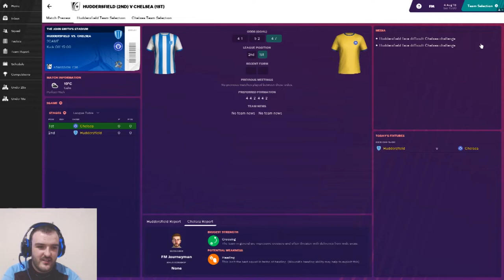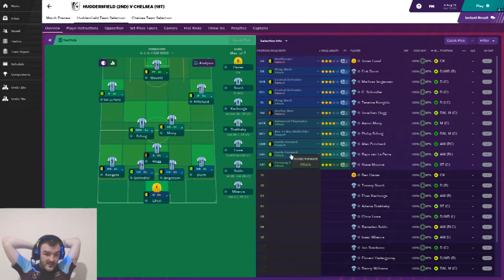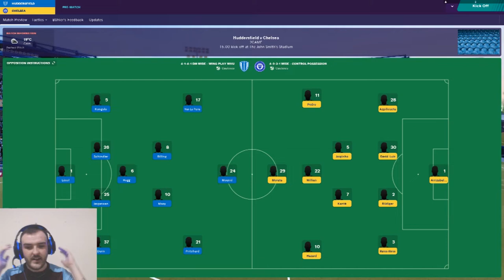Football Manager 2019-2 Game FM Premier League-Huddersfield vs Chelsea-Game 1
HALLO GUYS!!! I've been drawn to play as Huddersfield this season and we have a tricky game 1st up vs FMjourneyman's Chelsea can we start the season off with an unlikely victory.